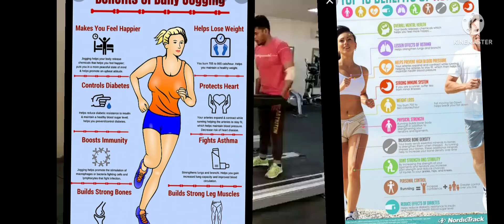7 Benefits of Getting Your Run Done in the Morning.What.Health Benefits of Push-Ups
Benefits of Getting Your Run Done in the Morning
Improves Race Preparation. ...
Encourages Self-Care. ...
Helps Promote Consistency and Adherence. ...
Increases Mental Focus and Productivity. ...
Helps to Improve Sleep Quality. ...
May Help Manage Blood Pressure Levels. ...
Can Improve Weight Management7 Benefits of Getting Your Run Done in the Morning